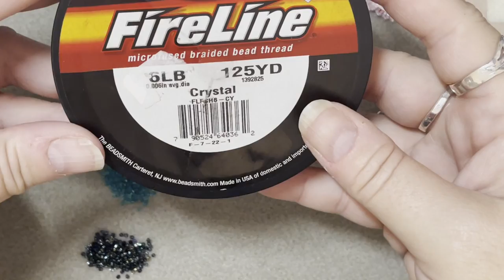Beaded Dream Catcher, Earring Tutorial, Seed beads, Miyuki Delica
In this video, I will show you how I created these Dream Catchers earrings, With a huge shout out to @Bafflingbeadsat, for the inspiration for the hoops,
3 x Colours of Delicas 11/0 for this tutorial,
2 x Colours of Delicas 15/0
2 x Wire guards,
2 x Earring hooks,
Fireline 6lb,
Beading needle size 12
The hoops I used are these

Video Link:

 • Extenz - Gravity ...